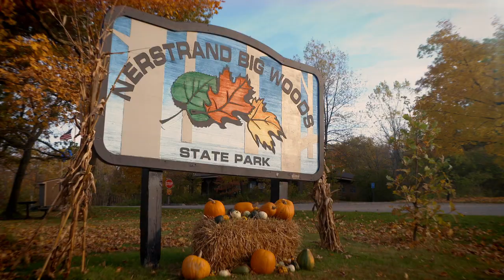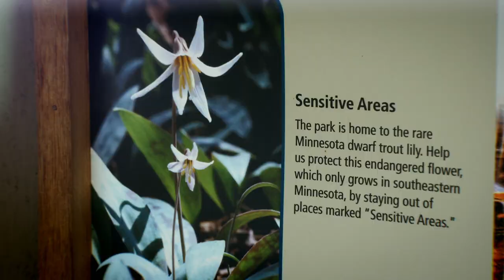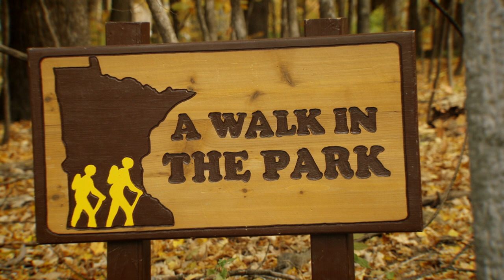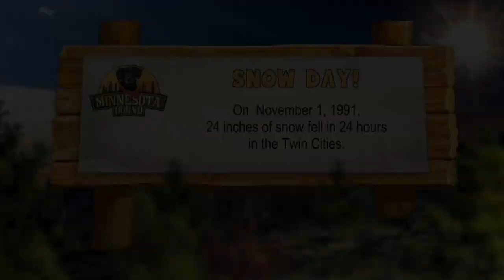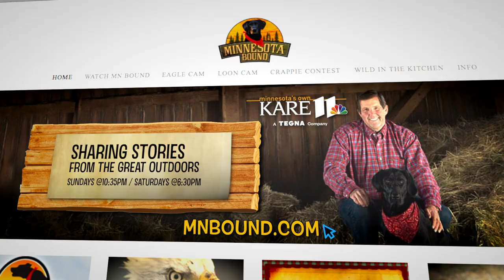Versatile Hunting Dogs | Minnesota Bound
Versatile Hunting Dogs
WITP Big Woods State Park
Campfire Cooked Lasagna
MNB Classic: Ron Duck Hunt
MNB 959